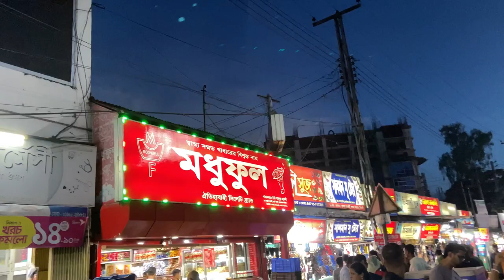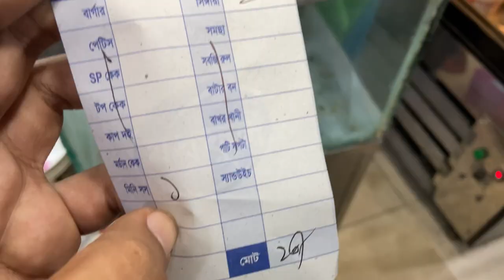সিলেট বন্দরবাজার মহাজনপট্টি | Sylhet Bandarbajar Mohajonpotti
সিলেট নগরীর জেইল রোড থেকে দক্ষিণমূখী হয়ে সোজা হেঁটে এলেই শেষ প্রান্তের ডান দিকে বন্দর বাজার , বাম দিকে রঙমহল সিনেমা হল ( অধুনা লুপ্ত) রোড , আর সোজা সড়কটি বয়ে গেছে মহাজনপট্টি হয়ে কালিঘাট অবধি । হবিগঞ্জের লস্করপুর লাগোয়া আদ্যপাশা গ্রামে আমার জন্ম হলেও আমার শৈশব-কৈশরে বেড়ে ওঠা কিন্তু এই মহাজনপট্টি জনপদেই । এখানকার মাঝামাঝি এলাকায় বণিক সম্প্রদায়ের অধিকাংশ দোকানেই বিক্রি হতো পিতল ও তামা -কাঁসার বাসন পত্র । এ কারণে মহাজনপট্টির এই অংশটির পরচিতি ছিলো “বাইসনা পট্টি” নামে । আমার স্বর্গীয় পিতারও ছোটোখাটো একটি ব্যবসা ছিলো এখানে । আর বাসা ছিলো ” ছিদ্দিকীয়া হোটেল”-এর পেছনে । আমার বয়েস যখন সতেরো কি আঠারো , ঠিক তখনই আমরা দাড়িয়াপাড়া চলে যাই । তবে পিতার ব্যবসাটি এখানে চালু ছিলো আরো বেশ কিছুদিন ।
দুর্গা কুমার পাঠশালার ছাত্র থাকাকালীন অবস্থায় আমার দুরন্তপনা এই জনপদে একটি মডেল হিসেবে বিবেচিত হতো । পিতার কড়া শাসনে থাকা সত্ত্বেও আমার দুরন্তপনার লেজ ছেঁটে ফেলার সাধ্য কারও ছিলো না । লেখাপড়ার প্রতি ছিলাম একদম উদাসীন । সমবয়সীদের সাথে ঝগড়াঝাটি ছিলো নিত্যদিনের ব্যাপার । আমার বিরুদ্ধে বাসায় প্রতিদিন একটা না একটা নালিশ আসতোই । বাসার পেছনের “জল্লা” ( বিশাল মজা জমি , যা বর্ষাকালে কানায় কানায় ভরে যেতো ) ছাড়াও এই এলাকার এমন কোনো বাসা-বাড়ির ছাদ কিংবা চালা নেই , যেখানে উঠে আমি ঘুড়ি উড়াতাম না । পকেটে সবসময় থাকতো মার্বেল । লালদিঘীর পাড়ে প্রতিদিন মার্বেল খেলতে না পারলে অস্বস্তিতে ভুগতাম । আর লালদীঘি থেকে “মাখনা” সংগ্রহ এবং ছিপ দিয়ে মাছ শিকার তো ছিলো প্রাত্যহিক ব্যাপার । স্কুল পালিয়ে সুরমা নদীতে ঘন্টার পর ঘণ্টা সাঁতার কাটার আগে কালীঘাট জগন্নাথ বাড়ির গাছগাছালি থেকে তুথফল সহ অন্যান্য ফলমূল চুরি করে পেরে আনাটাও অভ্যাসে পরিণত হয়েছিলো । আর সরকারি পাইলট হাই স্কুল , তৎকালীন গোবিন্দ পার্ক এবং রেজিস্টারি মাঠে ফুটবল নিয়ে মজে থাকার পাশাপাশি কালীঘাটের বটগাছে বসতি গড়ে তোলা অগণন বানরের সাথে খুনসুটি করার স্মৃতি আজো আমাকে তাড়িয়ে বেড়ায় ।
মহাজনপট্টি-তে আমার সকল দুরন্তপনার সহযোগী ছিলো অশোক বণিক ( সোনা) , প্রয়াত ধনঞ্জয় ভট্টাচার্য ধ্রুব ও সন্তোষ বণিক । সন্তোষ সত্তর দশকেই তার পিতা-মাতার সাথে ভারতে পাড়ি জমিয়েছে । এখন কোথায় এবং কেমন আছে কিছুই জানিনা ।
টানা প্রায় ষোলো বছর ধরে লন্ডনে আমার প্রবাস জীবন । এখানে বসেই প্রিয়জনদের মাধ্যমে শুনেছি , সেই মহাজনপট্টি আর এখনকার মহাজনপট্টির মধ্যে এখন রাত আর দিনের মতো ব্যবধান । আগের লোকজনতো আর অনেকেই নেই , এমনকি নেই সেই পিতল ও তামা কাঁসার বাসনপত্র বিক্রির জমজমাট ব্যবসাপাতিও । এখানে সমছু ও সিরাজ , এই দুই ভাইয়ের একটি জমজমাট পানের দোকান ছিলো , এই দোকানটিও নাকি এখন আর নেই । তারা ব্যবসা গুটিয়ে নিয়েছে অন্যত্র ।